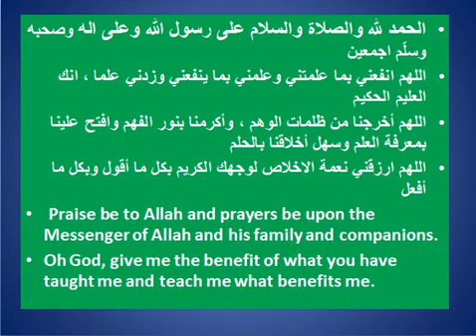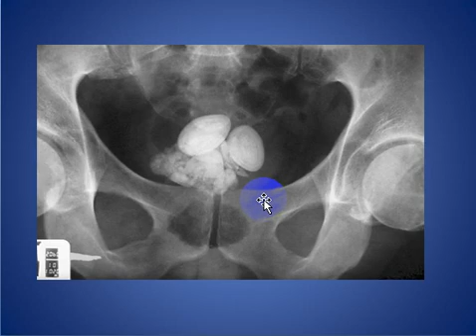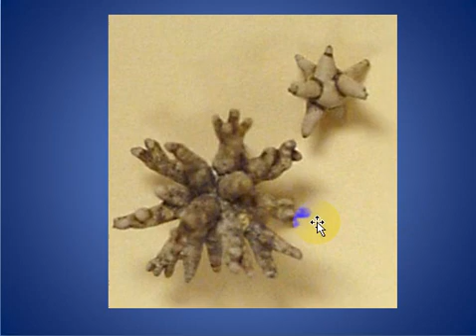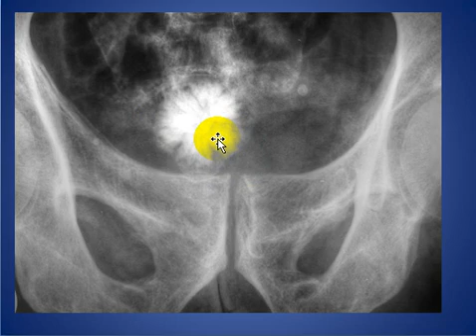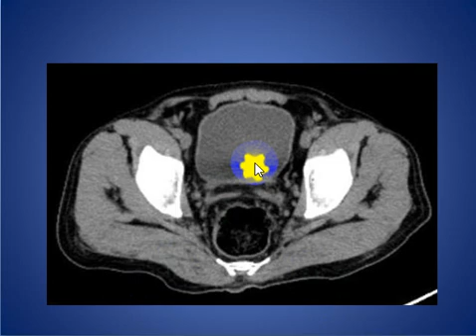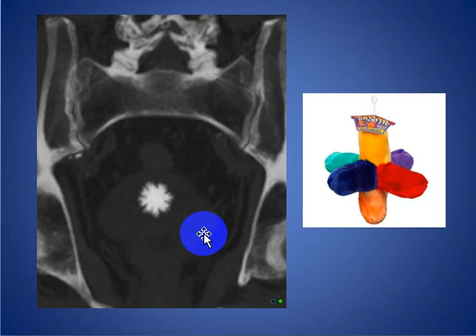Urinary Bladder Stones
SHORT TALK ABOUT Urinary Bladder Stones

CONSULTANT RADIOLOGIST